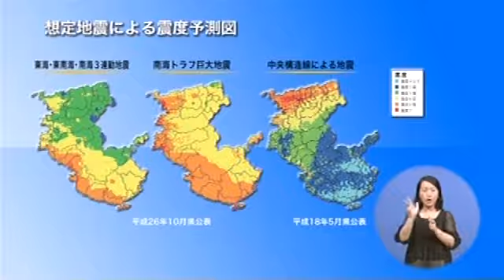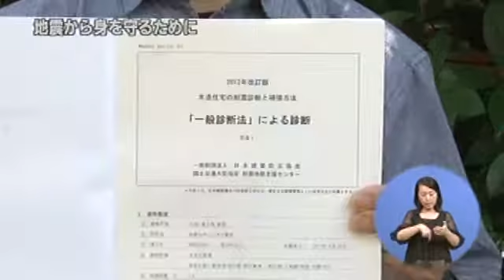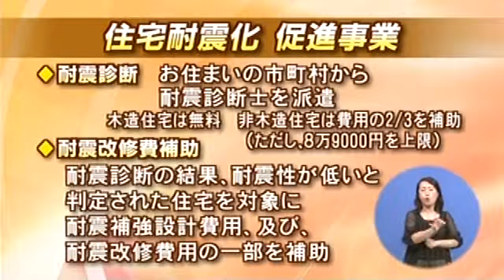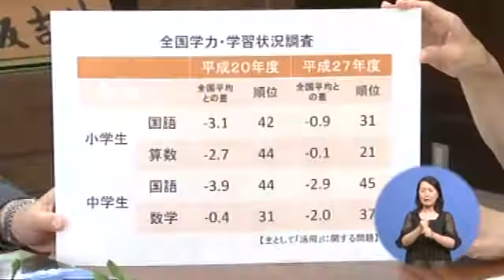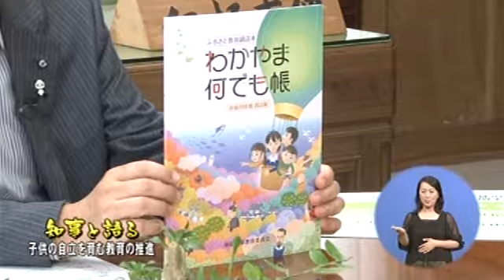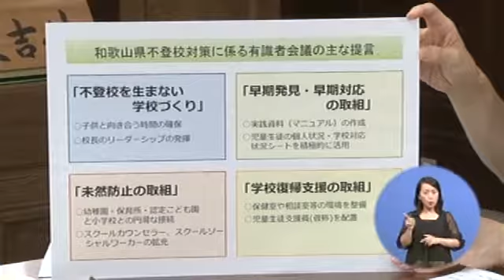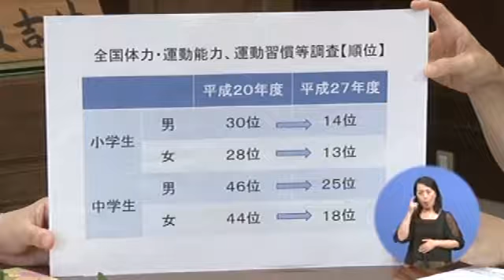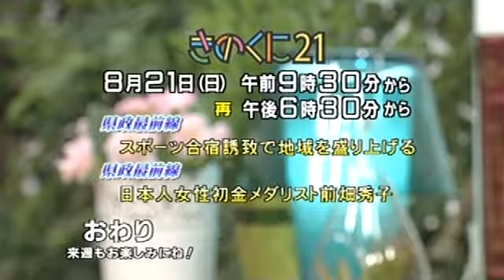きのくに21 2016年8月14日 地震から身を守るために